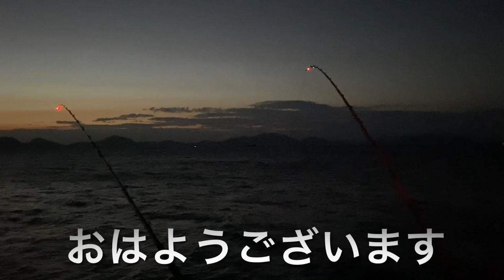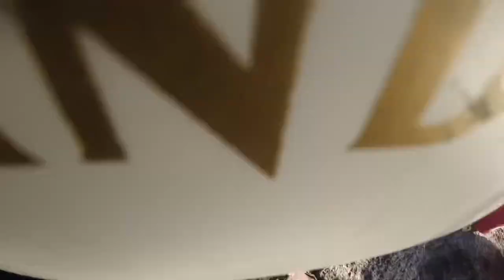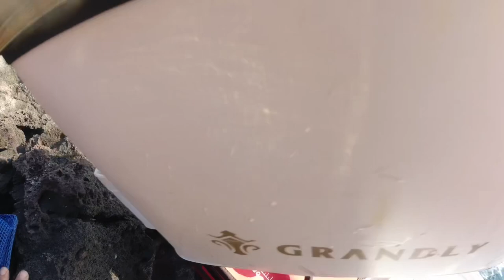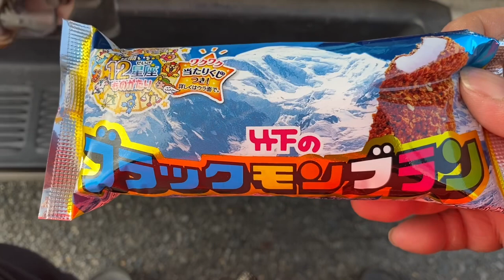上五島でアラ（クエ）釣り‼︎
感谢您的观看。  봐주셔서 감사합니다 。

佐賀県唐津市呼子からの五島列島直行便
瀬渡し船【海輝】を利用して、
上五島へアラ釣りに行って参りました。

「海面まで１０m」の続編となります